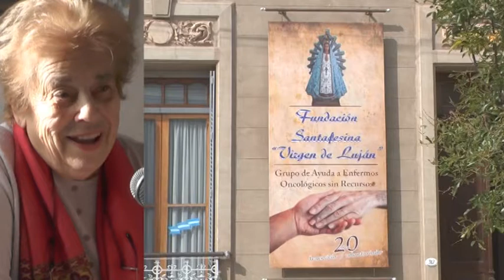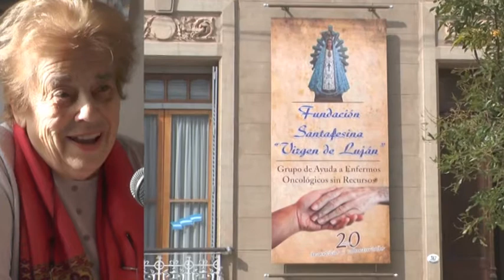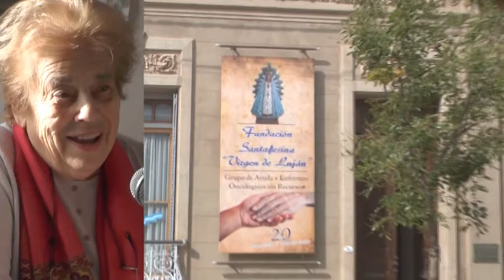Carmen Martínez - Fundación S. Virgen del Luján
Colaboraron en la realización de máscaras para los sancarlinos